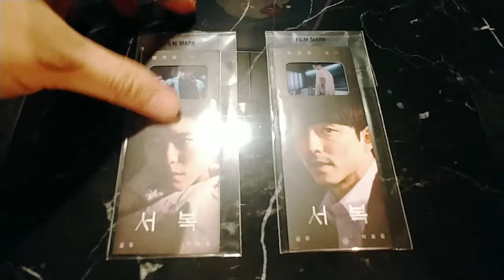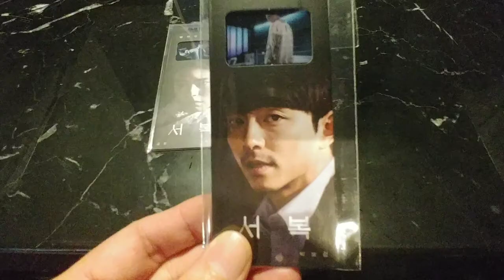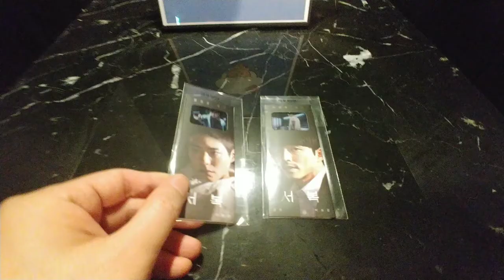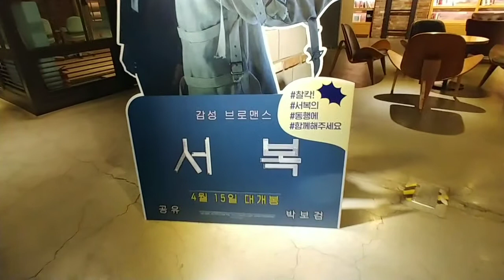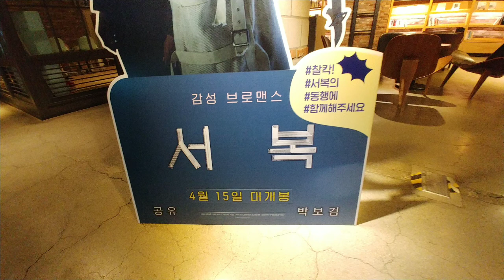서복 필름 마크 2종 공유,박보검 주연 SF 영화.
CGV 극장에서 서복 보고 받은 필름마크 2종 영화 굿즈 입니다.

복제인가 소재에 공유와 박보검 주연의 SF 영화로 극장과 티빙에서 동시 공개 되었습니다.